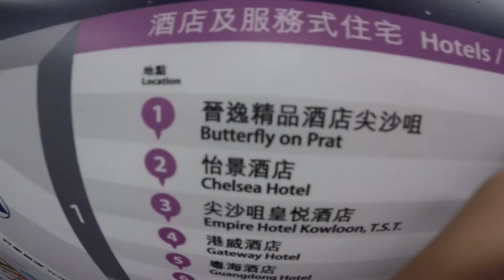Hong Kong trip day1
Hongkong Trip Day 1 April 9 2015

The music used in this video is not mine.